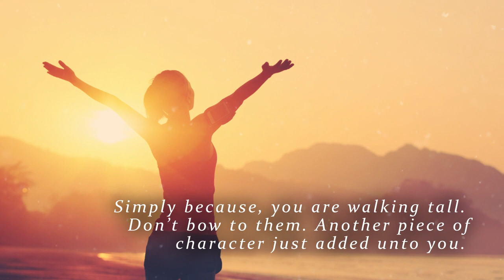The Handbook of YOU by Robert Trevino